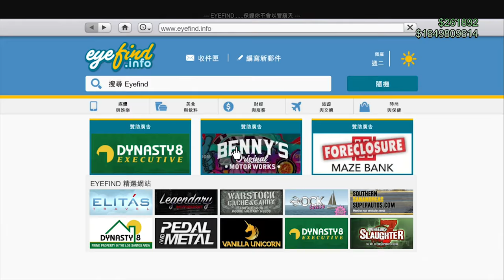GTA 5 進出口大亨 菲斯特陸上彗星(Porsche 911)跑車 購買&改裝指南